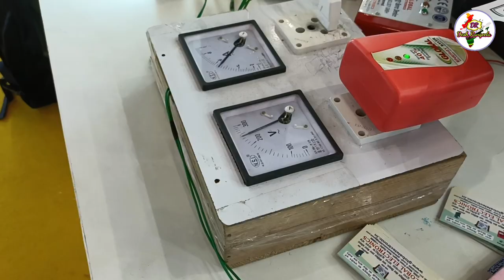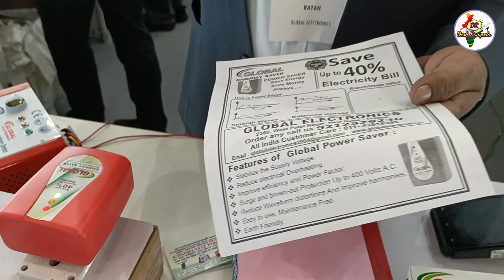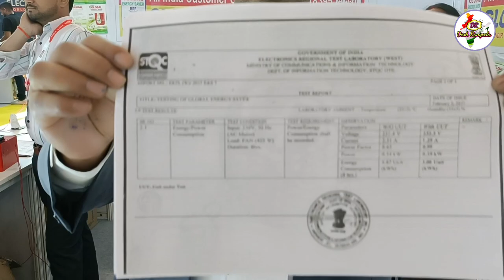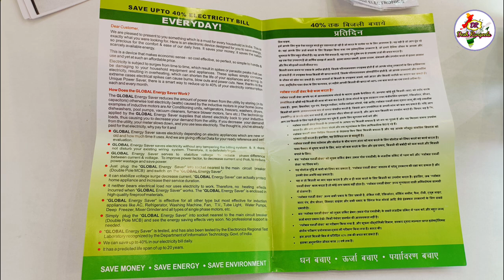Electric Saver Machine | बिजली बचाने वाली मशीन | क्या आपका बिल भी ज्यादा आता है ?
Global Electronic Company
Mr Ratan Chaudhary

Electric Saver Machine
Electric Saver
Saver Electric
Electricity Saver
Electronic Saver Machine
Global Electric Saver
Max Electric Saver